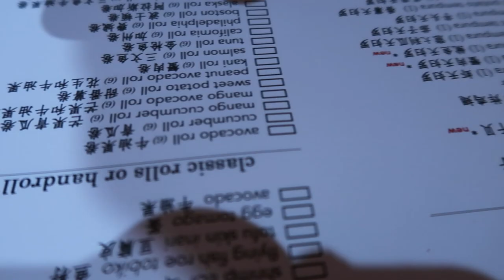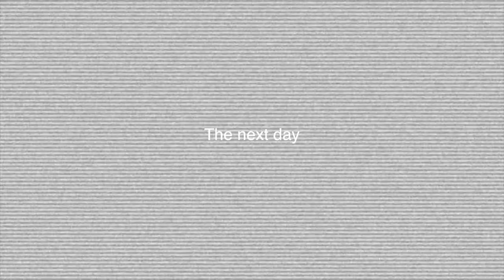iPhone 12 Pro Max unboxing, New Years Eve, Ice Skating, and More!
Hello everyone! In this weeks vlog we open up Christmas presents, and we unbox our new iPhones 12 Pro Max from Apple. Also do a bit of shopping, go ice skating, and a small Clip of how our New Years Eve went!